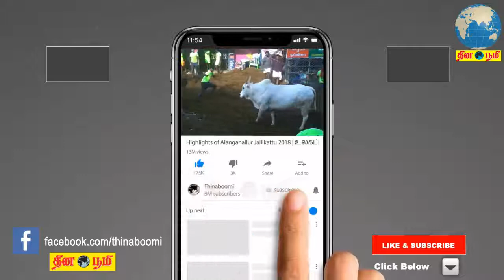மத்திய இடைக்கால பட்ஜெட்: அனைவருக்கும் இலகுவான, வசதியான பட்ஜெட் தாக்கல் - தமிழிசை பேட்டி